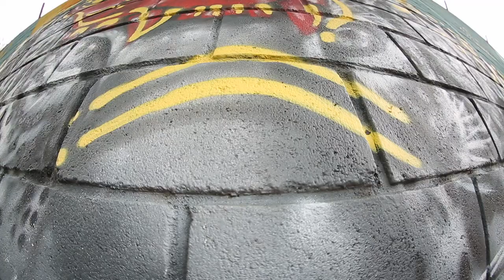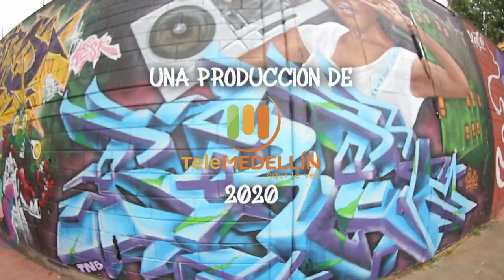Crew Peligrosos y el artista Pac Dunga [Más que un Muro] Telemedellín